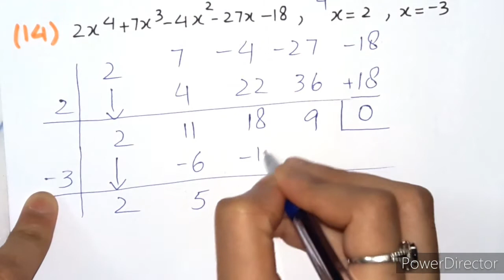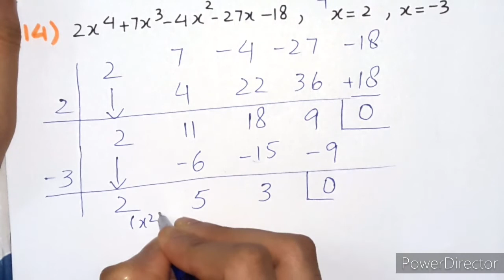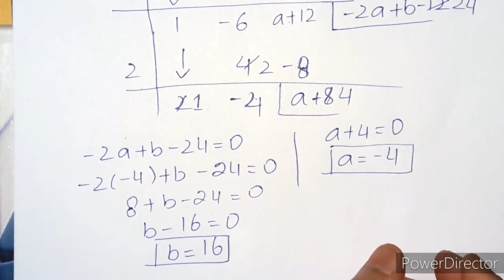FSc Math part 1,Ch 04, Exercise 4.5 -11th Class Math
11th class Math
Quadratric Equations Chapter no 04
Exercise 4.5

In this online lecture, Maam khizra Tariq explained 1st Year Mathematics Chapter No 4, Quadratric Equations.
In this video, i discuss Chapter 04 Quadratric Equations.
Exercise 4.5 of class 11th.